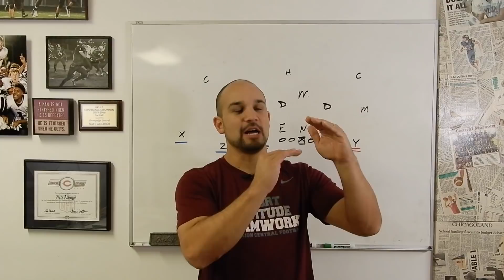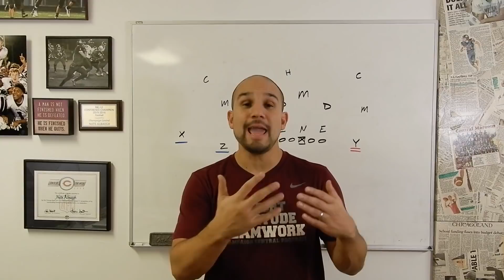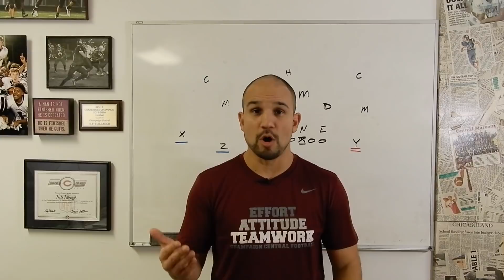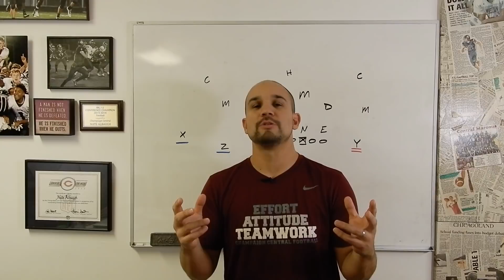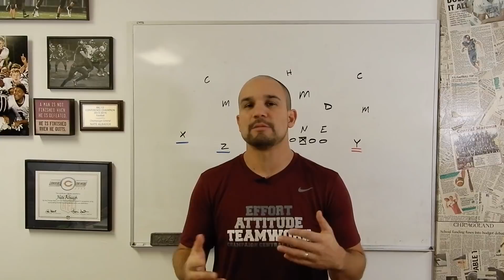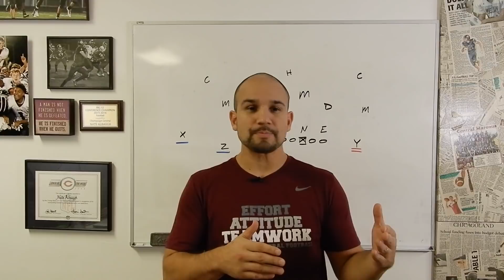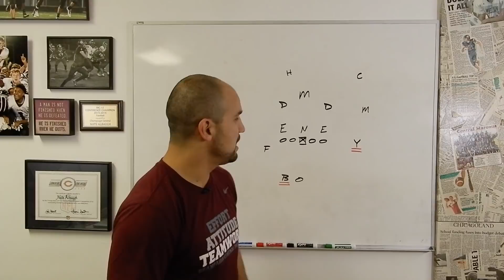How Do You Know So Much Football?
Clinic.Chiefpigskin